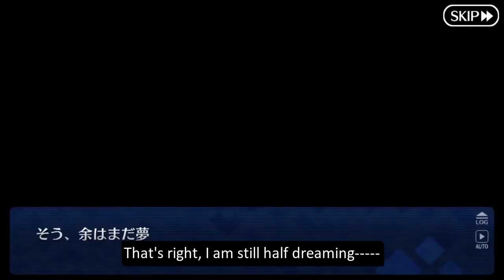[F/GO: Cosmos in the Lostbelt] The Emperor Ivan's Awakening (with English Subs)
Oprichniki: "Tsar-sama, I don't feel so good. "

The Tsar is awaken from its deep slumber...

This scene taken from JP Mobage Fate/Grand Order.
This video cover [Ch.21 Arrow 2] Lostbelt: Anastasia.

Special thanks for my friend FateScarlet and Novel Update's members who helped me with the script of this video.